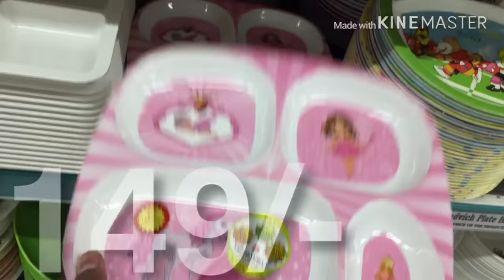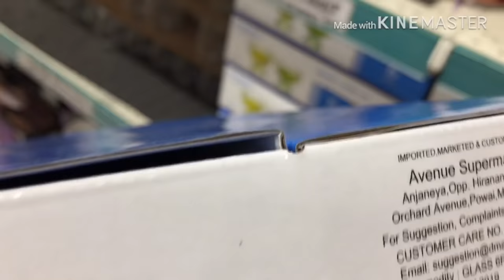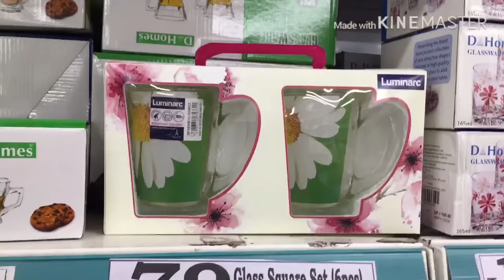Dmart Kitchen Organisers Haul.Kitchen Products For Very Cheap Prices.Dmart Glass Jars.Dmart Haul-13.